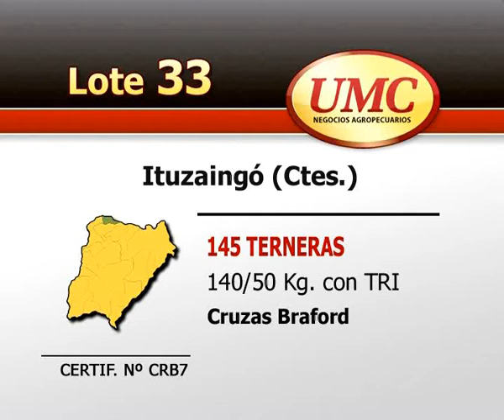UMC 4 6 13 Lote 0033